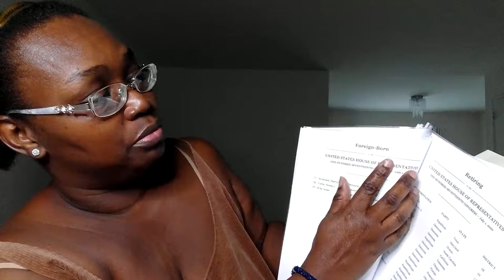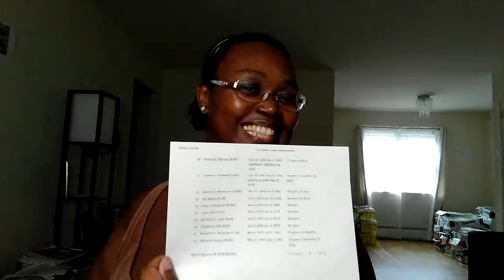51~ MR. POOKIE J. TRUMP; REPARATIONS & MONEY FOR THE PEOPLE FUND; SIDEBAR; TAKING DEMOCRACY BACK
This channel promotes sensible conversations respecting the individual opinions and comments of others. SOME PROFANITY. THIS CHANNEL IS FOR ADULT AUDIENCE CONVERSATIONS.